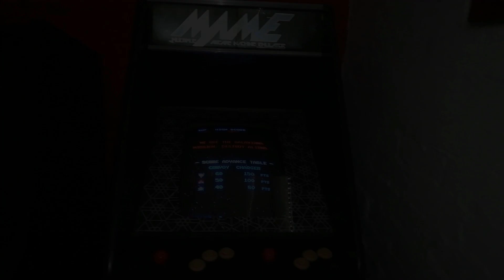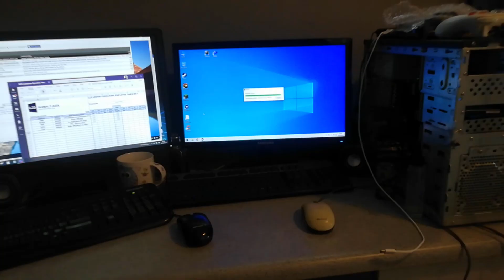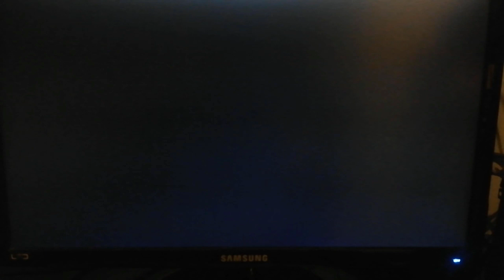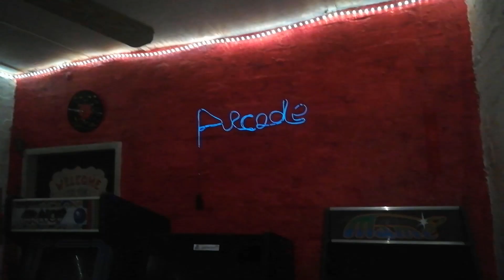COVID-19 Survival tips!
This is what I'll be doing during the 21 day country-wide lock-down! Stay safe, people!